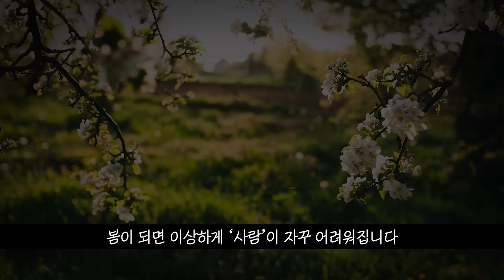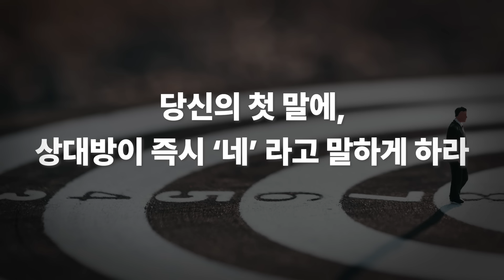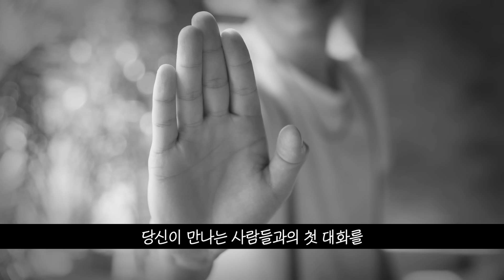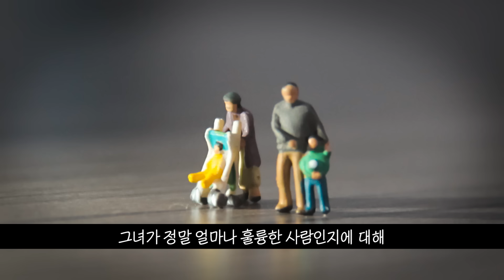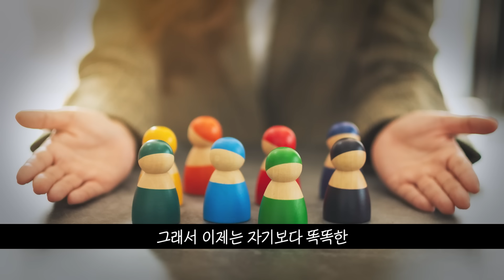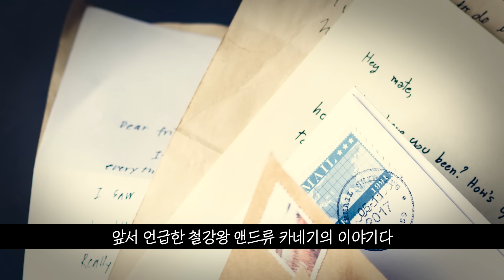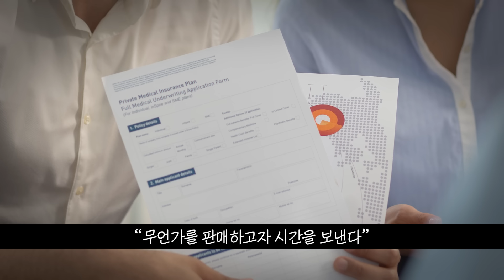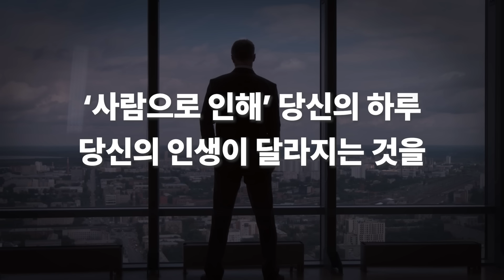매일 만나는 사람마다 내편으로 만드는 미친 화술 3가지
『인생의 오후에는 적보다 친구가 필요하다』

대저택 서재 113화 : 김범준 / 인생의 오후에는 적보다 친구가 필요하다

*본 영상은 출판사의 지원을 받아 제작되었습니다.